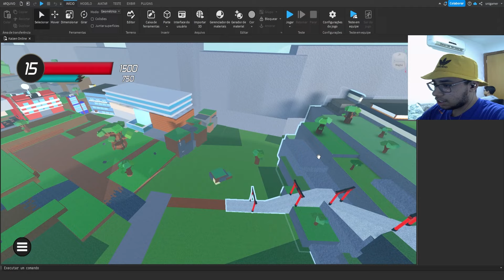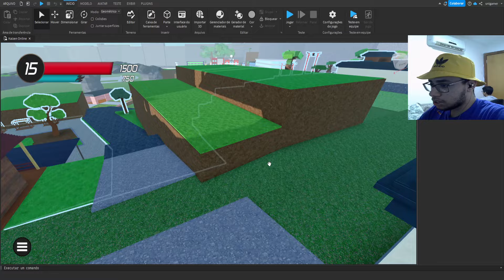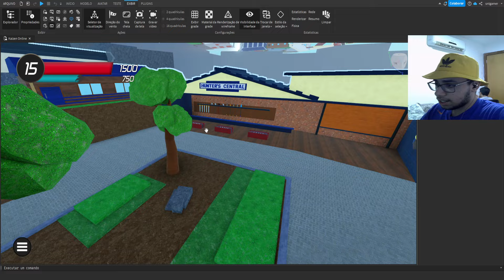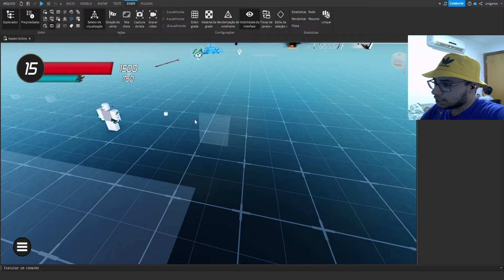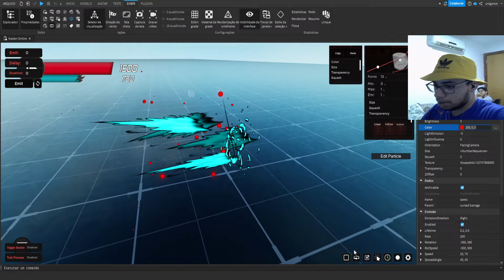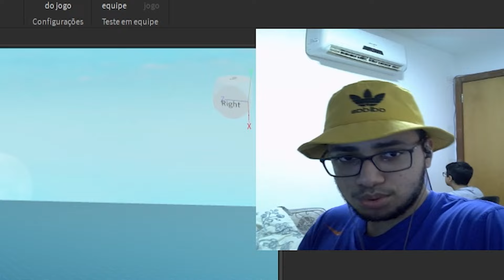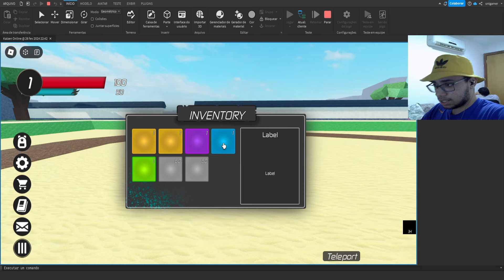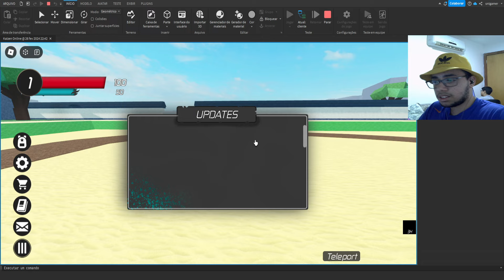Mostrando a Primeira "Gameplay" do meu Jogo (Dash e UI) - Kaizen Online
Grupo MBH no roblox:

00:00 - Introdução
00:32 - Construções
04:40 - Efeitos Especiais
07:07 - "Gameplay" e UI Nova
Até breve!